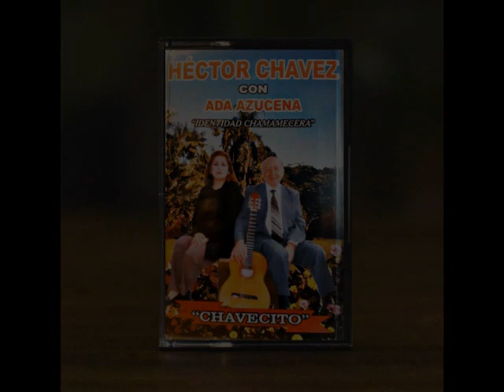HÉCTOR CHÁVEZ Y ADA AZUCENA – “Identidad Chamamecera” – (cassette completo) Año 2003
LADO A
00:00 La tristeza del crespín
02:33 En tono menor
05:30 Dr. Insaurralde
08:34 Una deuda
11:45 Arrebol
15:07 A chamamecear
17:48 El tío Cacho

LADO B
20:43 Tacuaral solitario
23:55 Preciado tesoro
27:00 Del mismo palo
29:44 Alma de urunday *
32:26 De vuelta al nido
35:46 Cañada fragosa
38:41 Musiqueando

*Cantan: Dorita y Héctor Chávez

HÉCTOR CHÁVEZ Y ADA AZUCENA (Intérpretes)
Héctor Chávez: Guitarras y voz
Ada Azucena Vallejos: Voz
Esteban Peña: Acordeón